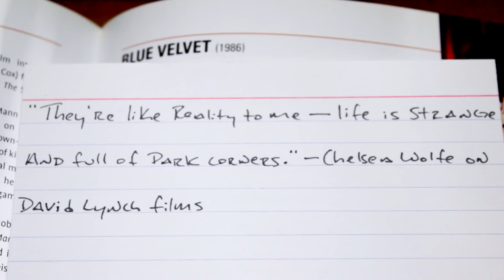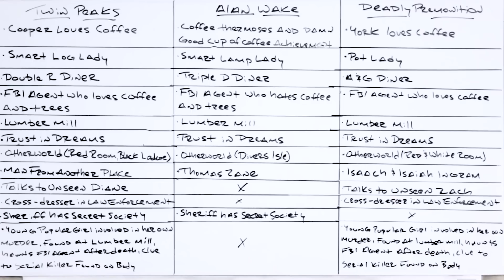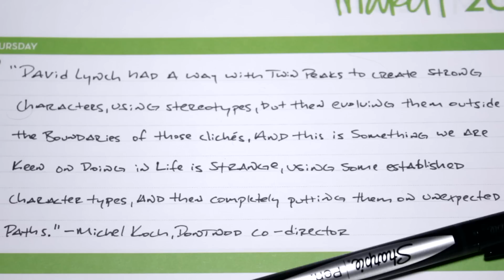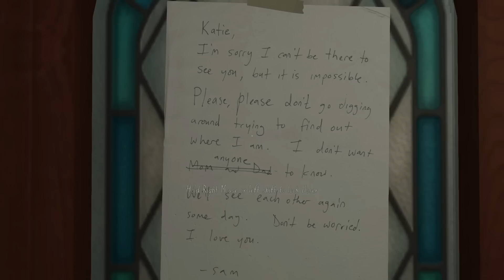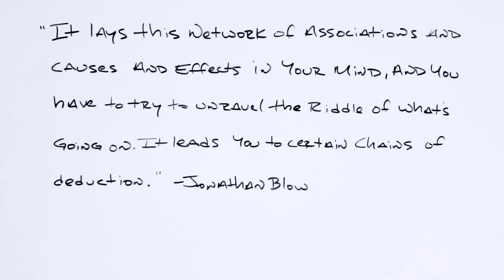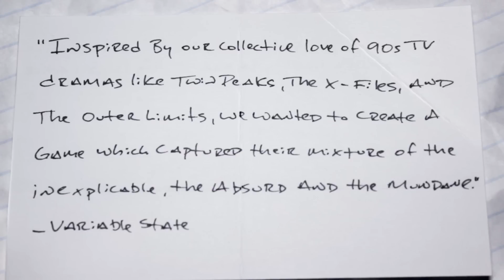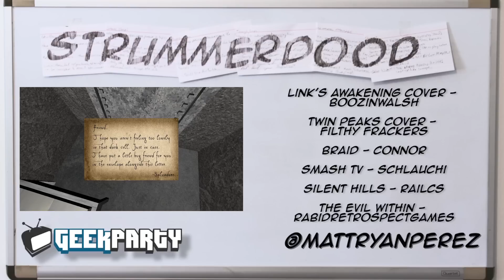How David Lynch Influenced 17 Games - strummerdood